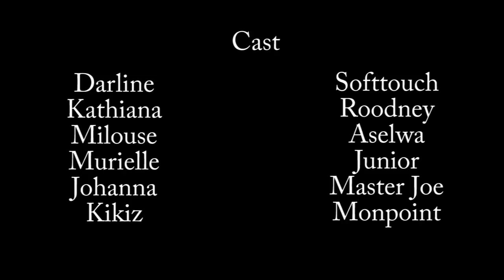BELLE ET INSENSIBLE PART 27 Secret yo komanse devwale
BELLE ET INSENSIBLE YON SERIE KI GEN ANPIL REYALITE  ANN PATAJE SERIE A POUN EDE ATIS YO